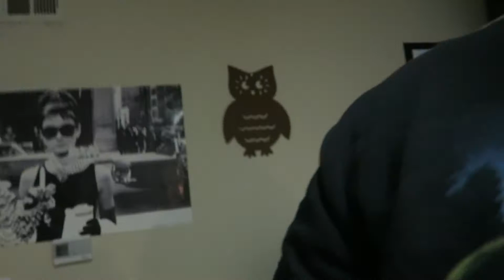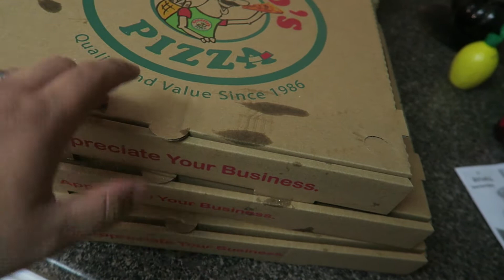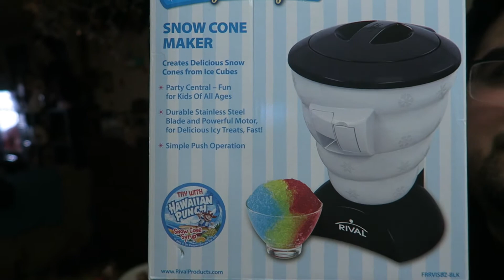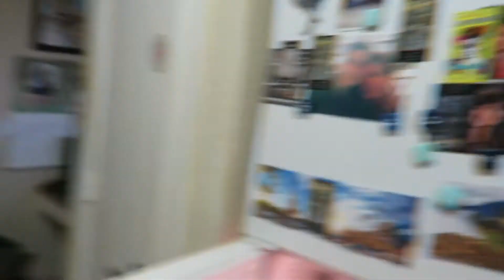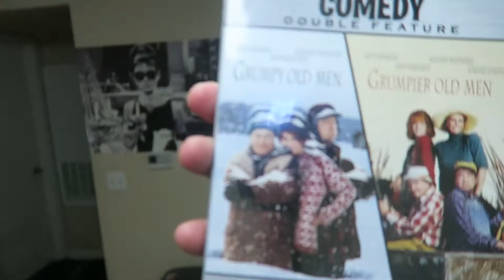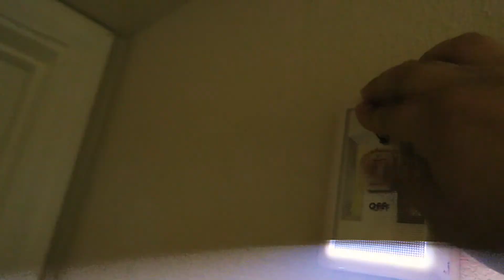Pizza Pizza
The Martinikki shop is now open!!! Go check it out, link is down below!